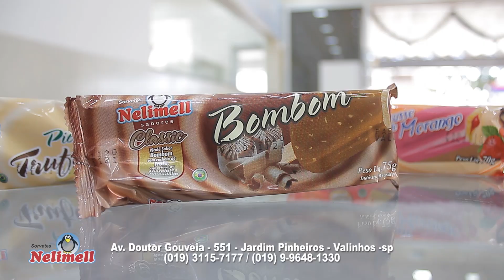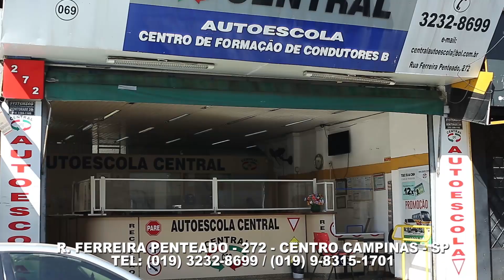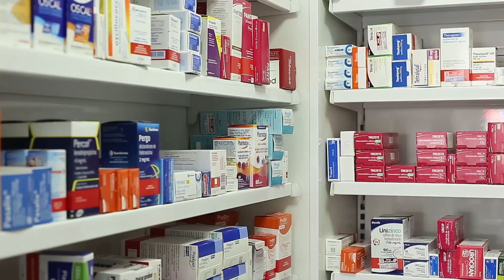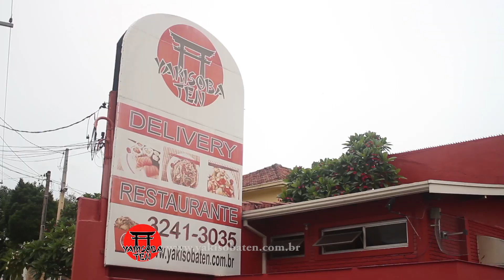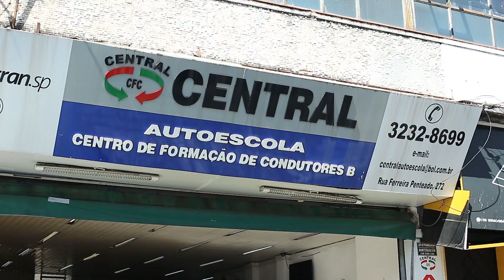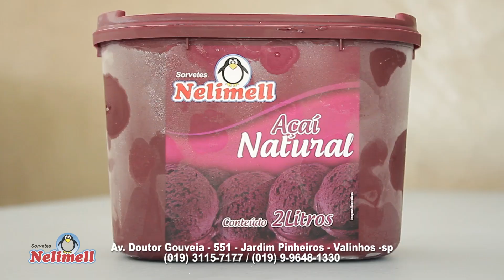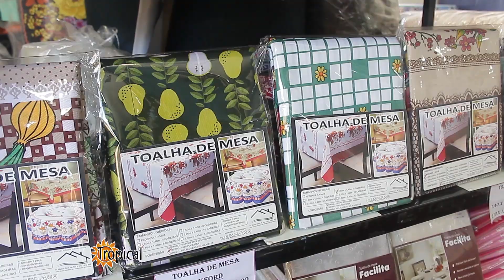PGM CHAO SANFONA E VIOLA VICTOR HUGO 08 09 2024